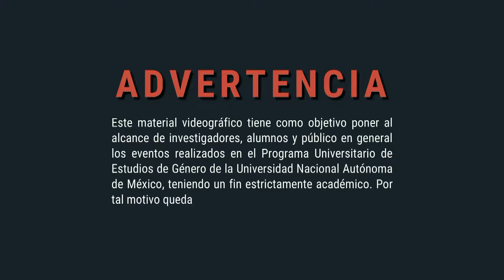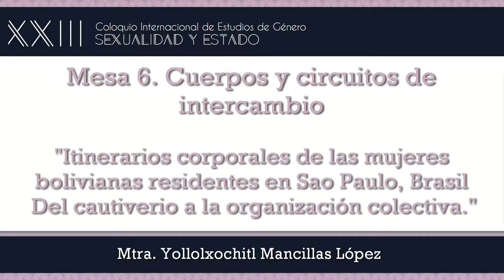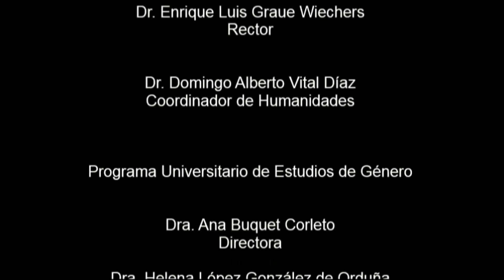Mesa 6. Cuerpos y circuitos de intercambio. Mtra. Yollolxochitl Mancillas López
Mesa 6. Cuerpos y circuitos de intercambio.
“Itinerarios corporales de las mujeres bolivianas residentes en
Sao Paulo, Brasil. Del cautiverio a la organización colectiva.”
Mtra. Yollolxochitl Mancillas López

4 de Noviembre de 2016